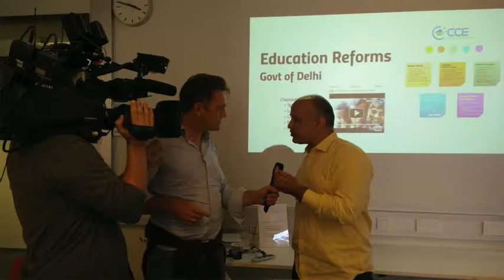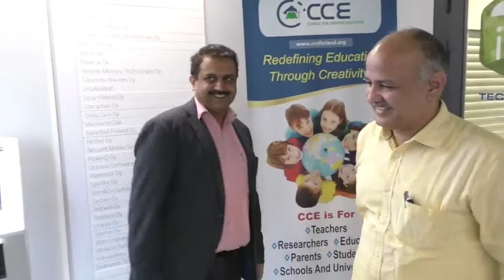Delhi Education Manish Sisodia visiting CCE Finland